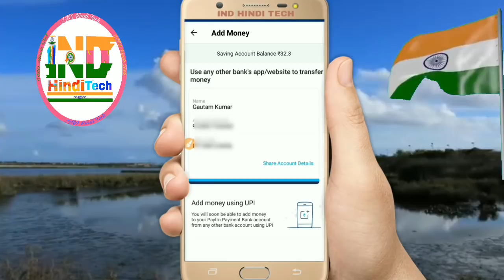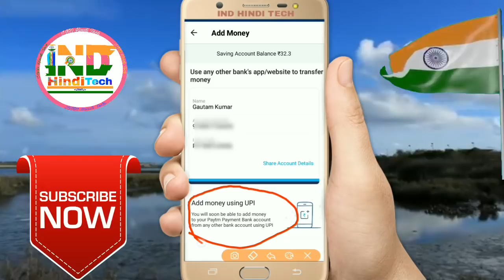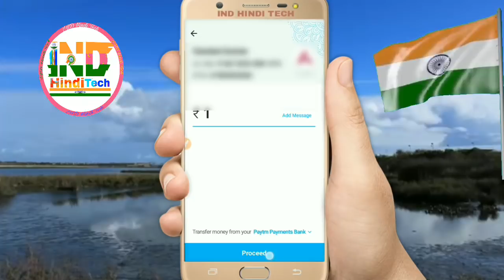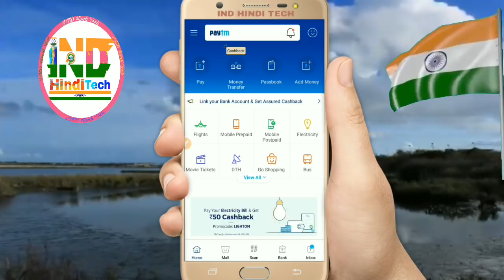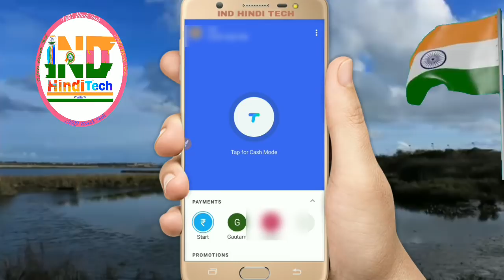Paytm payments bank add money Closed By Paytm||Now you Can't add money in Paytm Bank by Debit card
Big updates by Paytm Now you can't add money in Paytm payments bank from debit card, UPI, Net Banking etc.. ||Add money in Paytm Payments Bank options closed by Paytm||Money transfer Available by Paytm UPI or other App Upi|| Use Other Bank's app/Website to transfer money|| Money transfer by Upi|| Credit card to bank account money transfer by Paytm Closed||